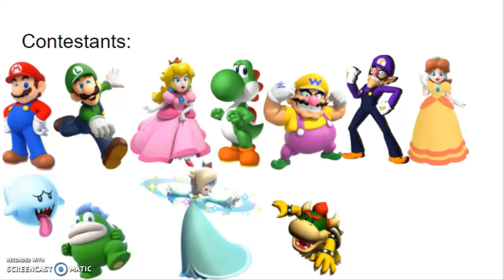Mario Party Randomizer episode 1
Mario Party but if it was random.